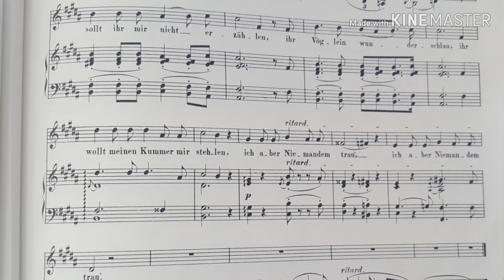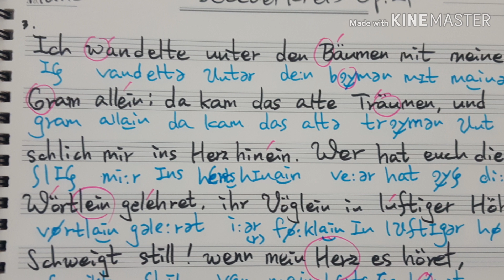Ich wandelte unter den Baeumen Schumann Liederkreis Op.24